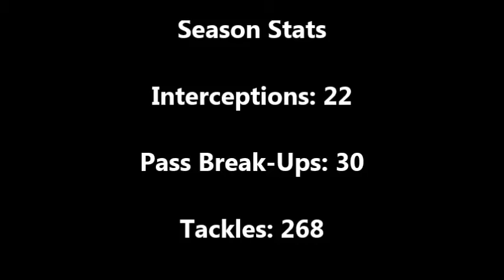2015 A&M Commerce DB Tape